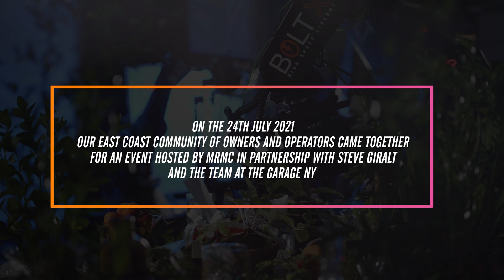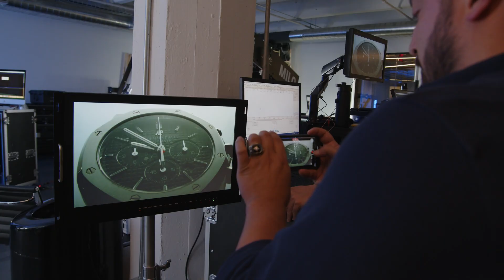MRMC x The Garage NY: The Largest Gathering of MoCo Users & Robotics to Date!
On the 24th of July 2021 our East Coast community of owners and operators came together for an event hosted by MRMC in partnership with Steve Giralt and the team at The Garage NY.

This unique occasion gave attendees the chance to view and demo the MRMC range in what was one of the largest gatherings of both Motion Control users and robotics to date!